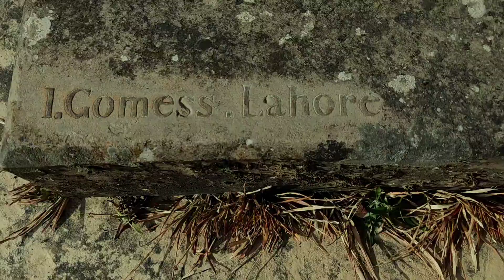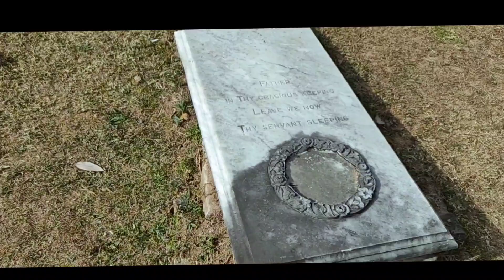Mcleodganj church | Christmas Special 2021 |Dharmshala| Himachal Pradesh | Travel With Karan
Hi guys

Merry christmas to youtube family.

I hope you like this video .Share  with your friends as much as possible ,show the love  and support this channel .Keep loving  on such a channel. comment on whatever you liked this video If you want to ask anything related to the video, you can ask me in the comment section. If you want to tour Himachal then in the comment section below.

MY GEARS

NEW TRIPOD FOR TIME LASPE

I need your support and love

dharamshala, dharamshala
Travel with karan,TRAVEL WITH KARAN,himachal vlogger,karan choudhary,himachali vlogger,pahadi vlog's